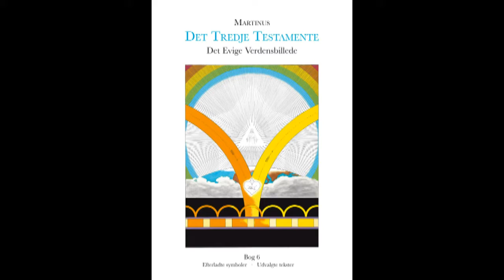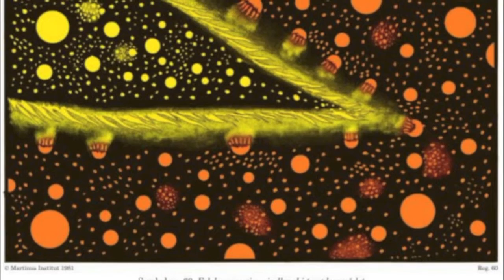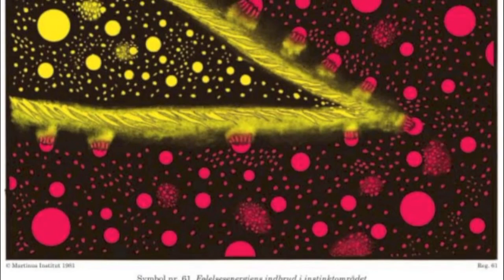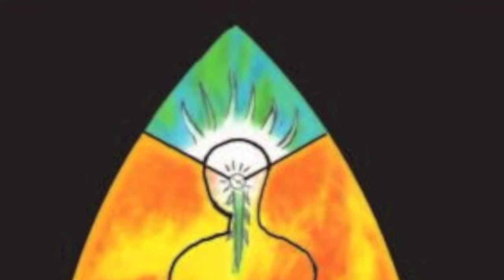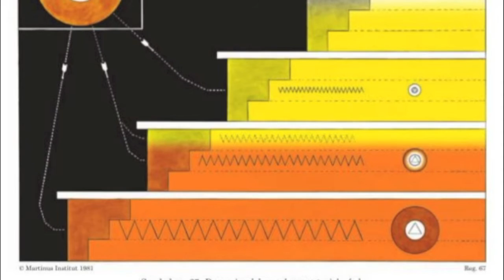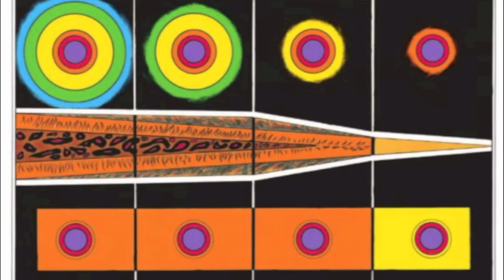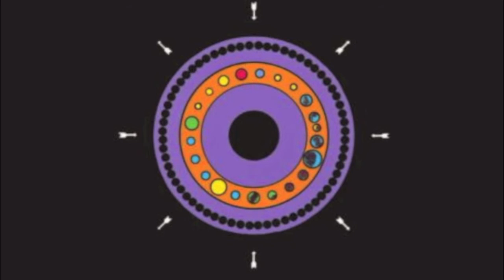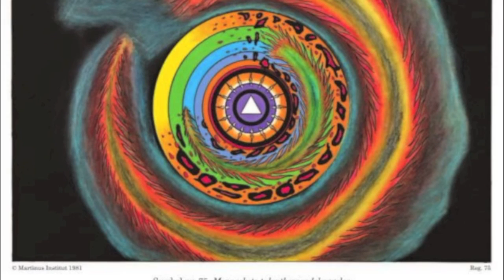OT196. Nye symboler nr. 58–75 om sygdom og helbredelse fra DEV5. Ole Therkelsen 2013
Martinus (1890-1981) har tegnet 100 symboler, der er forklaret i symbolværket "Det Evige Verdensbillede", bog 1-6.
Indspillet i 2100 København Ø, søndag den 23.februar 2013

På 47 min forklarer Ole Therkelsen 18 af Martinus' symboler fra DEV5, Det Evige Verdensbillede, bog 5, der blev udgivet posthumt i maj 2012. Denne femte symbolbog indeholder i alt 33 symboler, der alle handler om "Sygdom og helbredelse i kosmisk belysning". Herunder kan du læse Martinus' egen indledning til DEV5:

INDLEDNING  af MARTINUS:
Den menneskelige organisme er et mælkevejssystem bestående af seks universer
Symbolerne er beregnet på at være materiale, ved hvilket man kan påvise, at alle sygdomme er kortslutninger i tankeverdenen. Tankeverdenen er en kombination af elektriske, magnetiske kræfter, der udfylder tomrummet imellem de fysiske partikler, som vor organisme består af. Denne tankekombination oplever vi som vor bevidsthed. Med vore ønsker, begær og vilje kan vi holde denne i total kontakt, hvilket vil sige: fri af kortslutninger, dels indbyrdes i organismen, og dels udvendig i forholdet til andre levende væseners organismer. Og der kan da umuligt opstå de kortslutninger, der er alle sygdommes absolutte inderste årsag. Det er dette privilegium, det totalt fuldkomne menneske i Guds billede har, når det befinder sig i sin egen verden, hvilket vil sige: i det totalt fuldkomne menneskerige.
 Men mennesket kan også med sine begær, ønsker og vilje skabe et ocean af kortslutninger i tomrummet mellem organismens partikler, kloder og verdener og derved skabe verdenskatastrofer i sit eget universområde (altså sit fysiske legeme). Disse kortslutninger oplever organismens ophav som sygdomme. Det er disse sygdomme, det ufærdige menneske lider af. Der findes således ikke en eneste sygdom, der udgør en undtagelse herfra. Ud fra denne kendsgerning vil vi her se, at mennesket med sine begær, tanker og vilje kan nå frem til at kunne beherske organismens partikler og derved holde organismen fri af kortslutninger, hvilket vil sige sygdomme. Kortslutninger opstår først og fremmest af had og hidsighed og den kædereaktion, dette kan afstedkomme over for andre væsener i form af krig, mord og drab, tortur og lemlæstelse eller alle former for forfølgelser og hævnakter. Den totale sundhed i legeme og sjæl kan kun finde sted i form af den normale livsglæde, fred og lykke. Der, hvor denne livsoplevelsestilstand ikke er til stede, er der allerede kortslutninger i væsenets åndelige eller elektriske system. Dette kan derfor ikke undgå at indvirke nedbrydende på normaliteten imellem de elektriske, magnetiske kræfter i tomrummet mellem partiklerne og her skabe kortslutninger, der får partiklerne til at eksplodere. Dette betyder så igen sygdomme, sår og lidelser i organismen. Disse partikler er i princippet kloder, sole og mælkeveje og dermed universer for de mikrolivsformer, for den mikrolivsudfoldelse, der danner fundamentet for vor organismes totale sundhed og beståen og den lysvirkning ind i sjælelivet, som en kropslig velværefornemmelse giver.
 Menneskene skal igennem disse kosmiske analyser, når jeg får symbolmaterialet herfor færdigt og ligeledes får skabt en fuldkommen tekst for analyserne, kunne nå frem til at se, hvorledes denne tankesfære i virkeligheden er fuldstændigt bestemmende for deres legemlige og kropslige sundhed. At blive total hersker over sin tankesfæres udfoldelse vil være det samme som at være total hersker over sine sygdommes helbredelse eller den totale undgåelse af sygdommes opståen i organismen. At være en så guddommelig hersker over sin universkombination og dermed over sin normale livsglædes skabelse er det samme som at være i Guds udtrykte billede efter hans lignelse.
1. Instinktuniverset. -- Muskulaturen. (Organismens planterige)
2. Tyngdeuniverset. -- Mave- og fordøjelsesområde. (Organismens dyrerige)
3. Følelsesuniverset. -- Hjerte- og lungesystem. (Organismens menneskerige)
4. Intelligensuniverset. -- Hjerneregionen. (Organismens visdomsrige)
5. Intuitionsuniverset. -- Den højeste ild eller seksualregionen. (Organismens guddommelige verden)
6. Hukommelsesuniverset. -- Skelet- eller mineralområde. (Organismens salighedsrige)
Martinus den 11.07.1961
SUNDHED og SYGDOM i KOSMISK BELYSNING.
Den tredje del af min bog "Martinus, Darwin og intelligent design" handler om

3. DEL – Defekte gener, sygdom og sundhed

22. kapitel  Genetisk betingede sygdomme
23. kapitel  Vegetarisme, sundhed og skæbne
24. kapitel Tanker, sundhed og sygdom
25. kapitel Udviklingens mål

Mine to bøger:
1. Martinus, Darwin og intelligent design  (2007)
2. Martinus og den nye verdensmoral  (2009)

Mine to CD-er:

3. Kosmiske lektioner    (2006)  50 foredrag i MP3
4. FOREDRAG i 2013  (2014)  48 foredrag i MP3